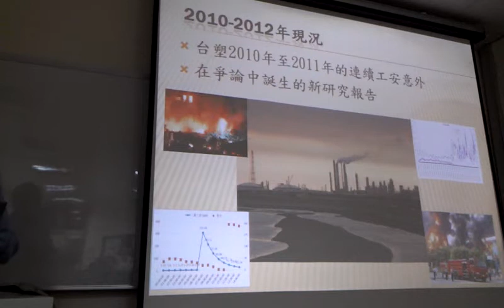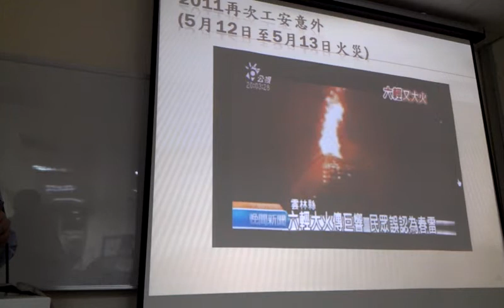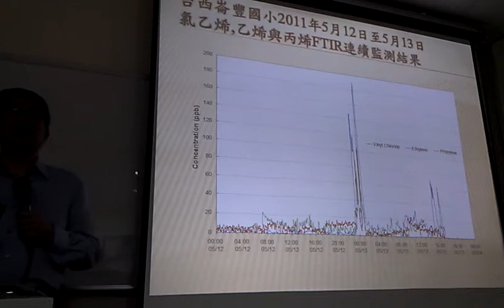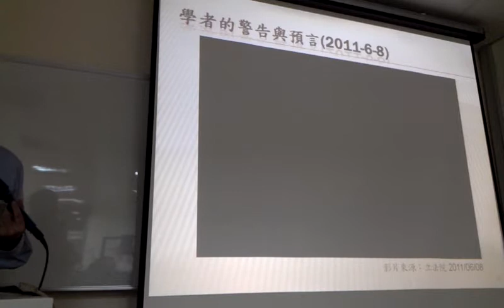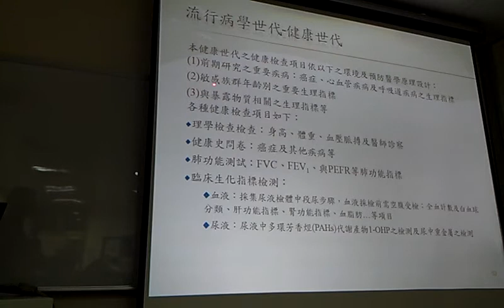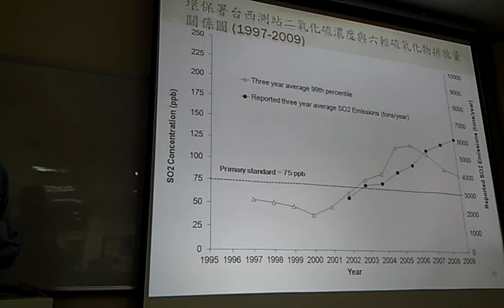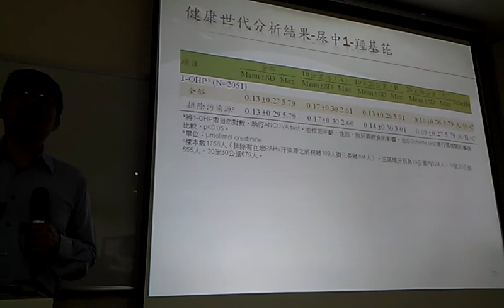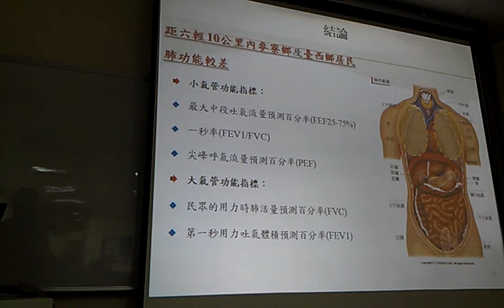2010很多公安事件2011又有石化公安問題環保與經濟的拉扯VIDEO0652